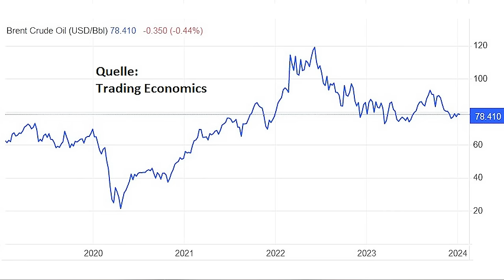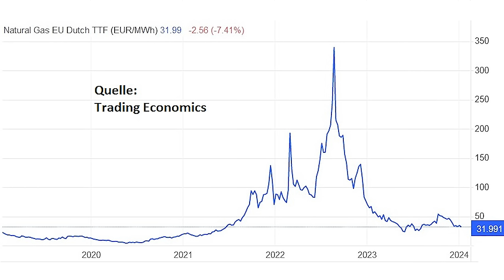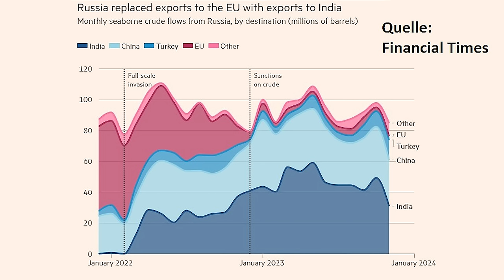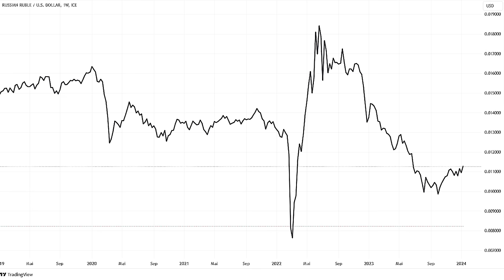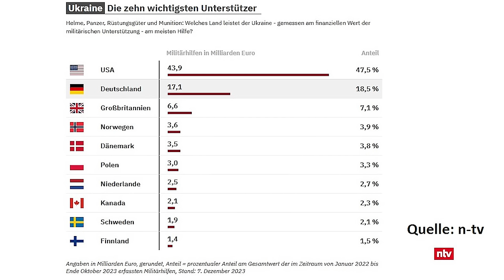Russland: Wirtschafts-Boom und politischer Triumph!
Anders als von vielen Beobachtern prognostiziert, ist Russlands Wirtschaft unter der Last der westlichen Sanktionen nicht zusammengebrochen. Zugleich gelang es den Partnern der Ukraine auch nicht, das Land außenpolitisch zu isolieren. Und auch direkt im Krieg verbessert sich die Position Russlands zunehmend, während für die Ukraine bald die dringend benötigten westlichen Hilfen ausbleiben könnten. Angesichts dessen muss man feststellen, dass sich für Wladimir Putin die Lage im abgelaufenen Jahr 2023 wieder schlagartig verbessert hat. Ein Beitrag von Gerhard Heinrich.

Timestamps:
0:00 Intro
0:38 Putin-Gerüchte
2:01 Gewinner des Jahres?
3:49 Russlands Wirtschaft
10:34 Diplomatische Erfolge
14:26 Die Ukraine
18:24 Problem für den Westen